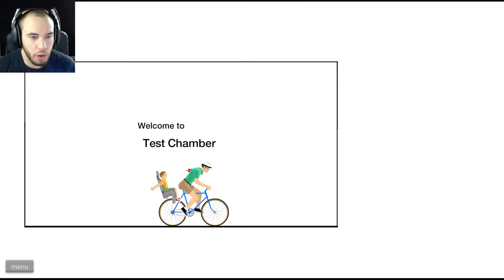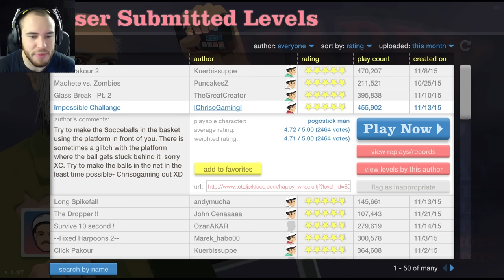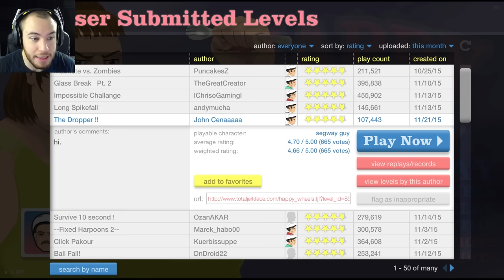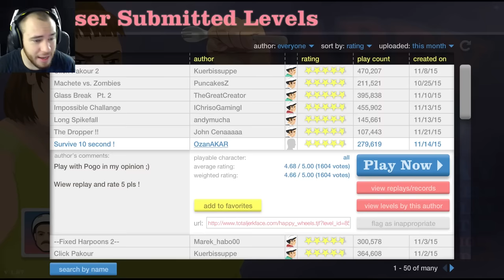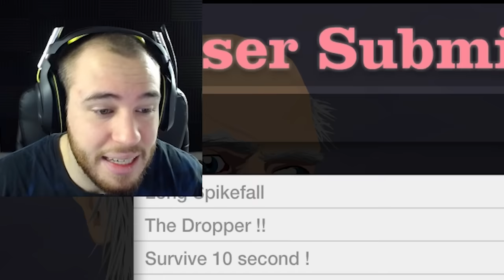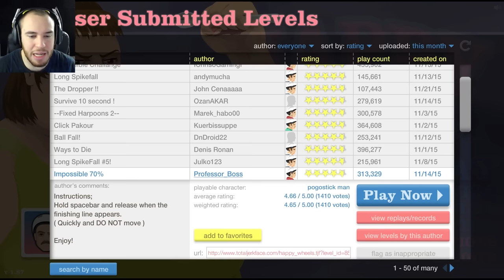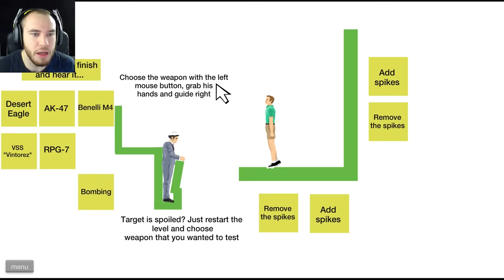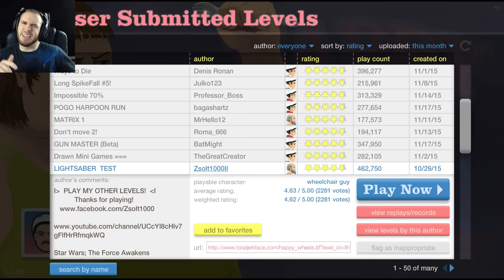Happy Wheels - BEST OF NOVEMBER!!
Barney's Things -

Hello der my friends and welcomes to Happy Wheels. Today were playing the best level that was mades in the month of Novembers. I kinds of sad that I only getting to play the best level once a Month because that this levels was a so fun. In the Happy Wheels today were use a many different character, Timmy is get some time because that of course were needs to let Timmy playing but were also see the Rebbeca, Pogos Man, and Apple? Guys Thank You so many for all the supports your showded to that my channel and Dirt makes sure to having the Great Day :)